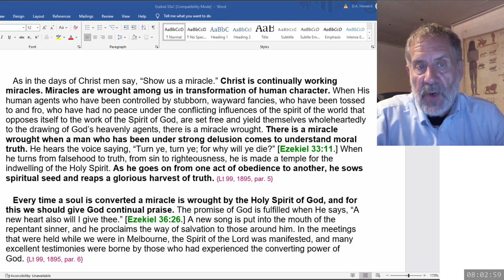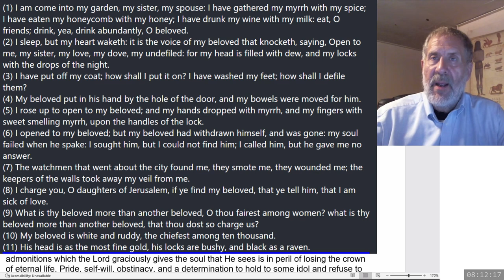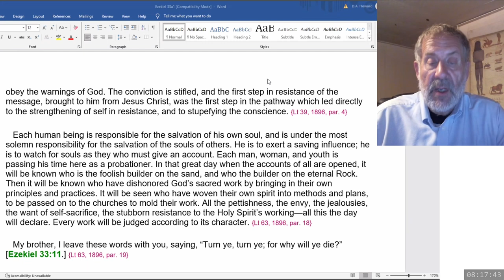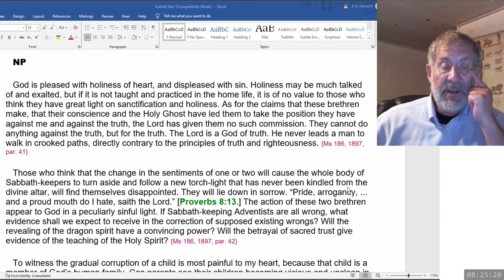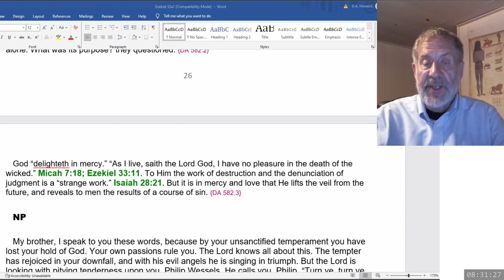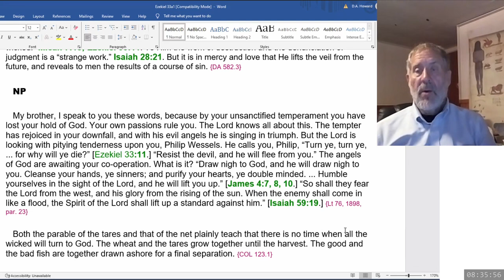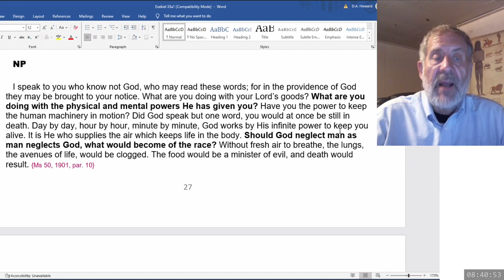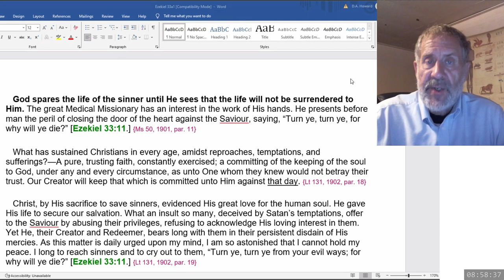2024 06 22 08 00 Ezekiel 33 & SOP - Dwight Howard